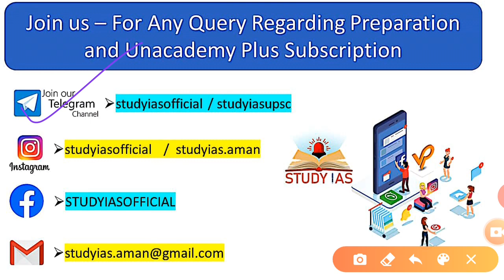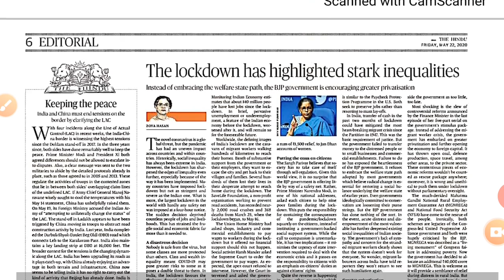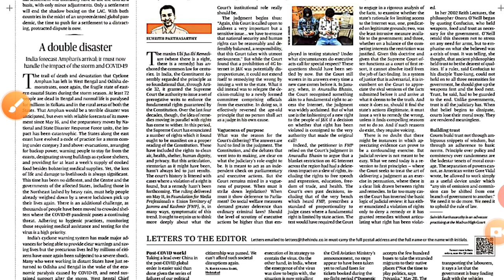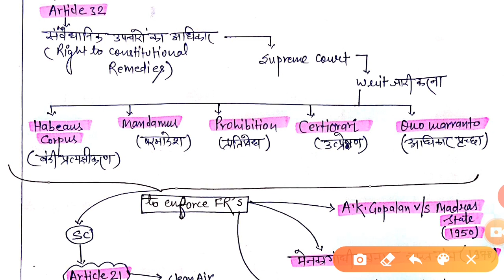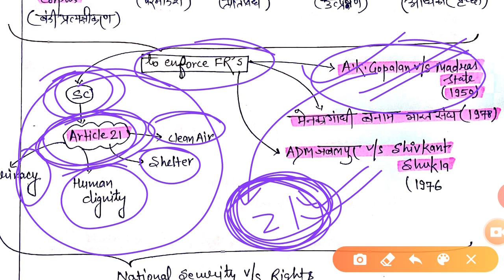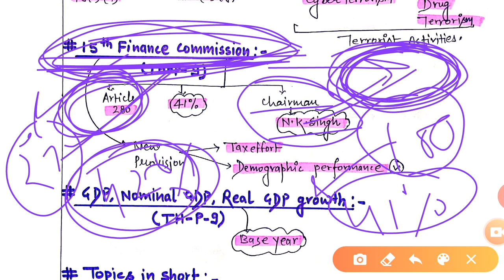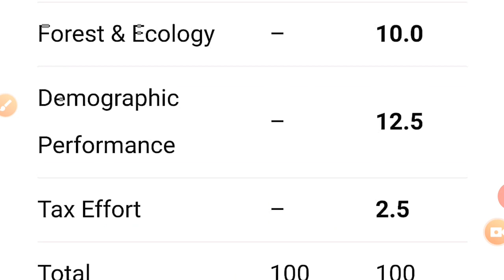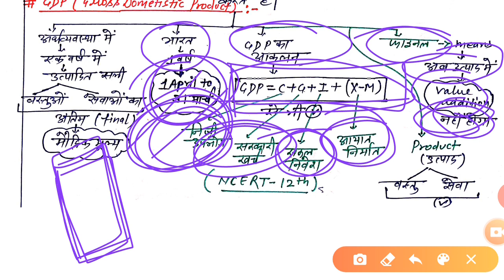The Hindu Newspaper Analysis 22 May 2020 & Live Note Making | Current Affairs for UPSC | UNACADEMY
In this lecture, we discuss the important news articles for 20 May, 2020. The aspirants are advised to watch the entire video lecture for better understanding.

The Hindu Newspaper 20 May 2020